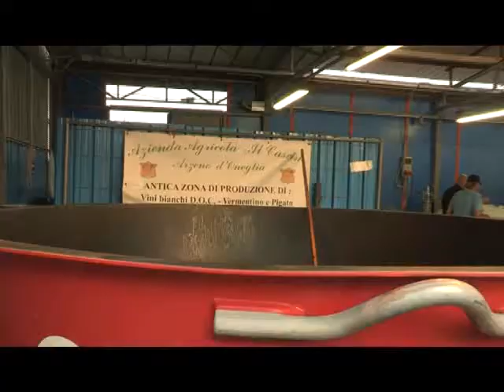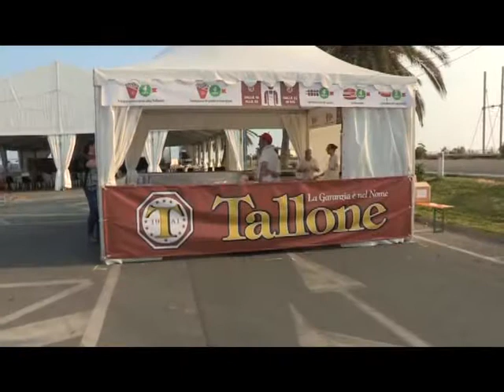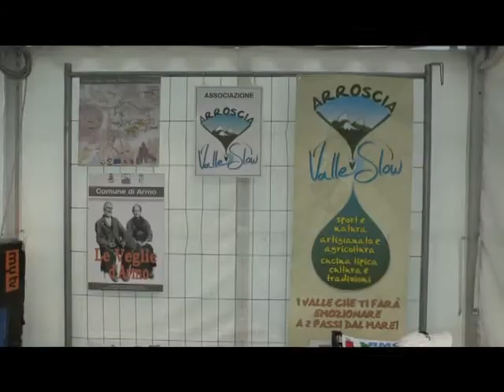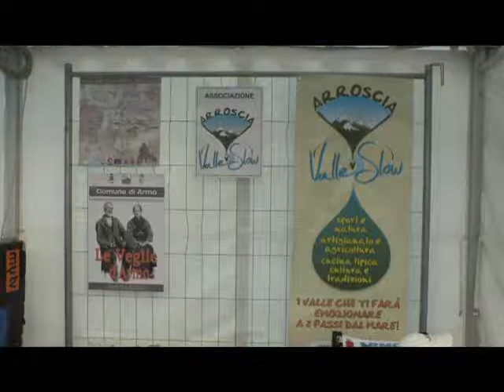PROLOGO PER I FESTEGGIAMENTI DI SAN GIOVANNI 2017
Prologo ieri sera per i festeggiamenti di San Giovanni di Imperia prima del taglio del nastro in programma oggi. Nella prima serata si è già registrata una notevole affluenza di pubblico sia nella zona della festa che in Calata Cuneo dove trovano posto gli spazi commerciali. In prima linea anche i comuni della Valle Arroscia